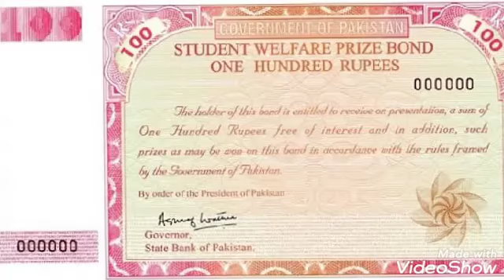100 Inami Bond l prize bonds 100prize bond dailyroutine bonds draw date bonds result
100 Inami Bond l prize bonds 100prize bond dailyroutine bonds draw date bonds result